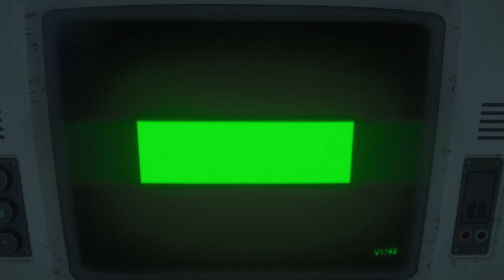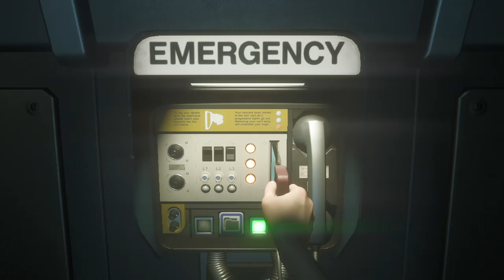Alien: Isolation Pt10 Samuel เราจะจดจำนายตลอดไป